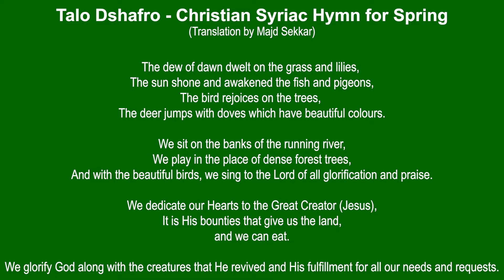Pocket Performance: Majd Sekkar's Syrian Spring Song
Canadian Arabic Orchestra member Majd Sekkar sets aside the clarinet for his special spring-themed mini-concert for the MuseumWithoutWalls. Hear him sing in Syriac and improvise on a traditional Armenian instrument, the duduk.

Majd Sekkar is a Syrian clarinetist based in Toronto, Canada. In addition to being an active member of the Canadian Arabic Orchestra, he is currently in the Music program at Humber College. In addition to holding a certificate of commercial jazz (from Humber), he is a prolific musician in the Toronto global music community, performing in various ensembles including Moskitto Bar and Moneka Arabic Jazz. Trained in classical maqam as well as jazz and classical music performance, Majd's music fuses together the sounds of the Middle East and American jazz.

Pocket Performances are presented by TD Bank Group.